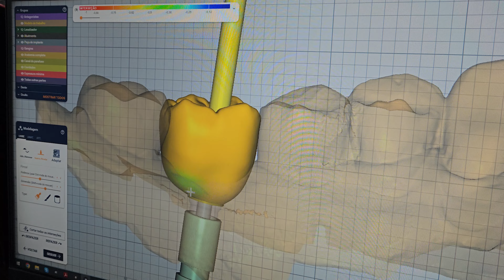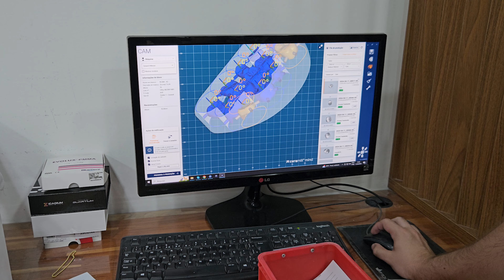Conhecendo a Maior Central de Usinagem de Próteses do Brasil - UniCad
Neste vídeo, você vai conhecer a UniCad, a maior central de usinagem de próteses do Brasil. Vamos explorar todo o processo de usinagem e mostrar como a UniCad se destaca no mercado com sua tecnologia avançada e precisão. Se você é um profissional da odontologia ou está interessado em saber mais sobre o mundo das próteses dentárias, este vídeo é para você!

👨🏻‍⚕️Deseja se tornar um imprimista de elite ? Acesse

📒 Deseja Mudar Sua Pratica Odontológica e avançar para o próximo nível na odontologia digital? Veja meu e-book:

🚀 Participe da Conversa:
Compartilhe suas experiências digitais nos comentários. Quais são suas dúvidas ou insights sobre o uso do fluxo digital na odontologia?